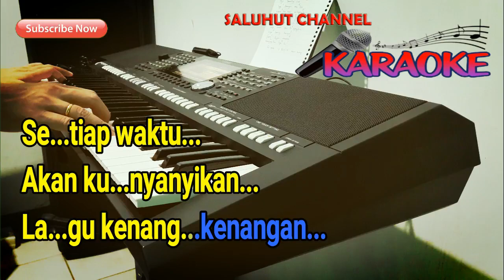SENANDUNG RINDU [BOSSAS VERSION] KARAOKE NADA WANITA G#=DO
Selamat Bernyanyi...

Ku nyanyikan lagu untukmu
Lagu senandung rindu
Lagu kenangan masa lalu
Waktu kau masih di sampingku

Lagu ini lagu kenangan
Yang takkan ku lupakan

Setiap waktu akan ku nyanyikan
Lagu kenang-kenangan
Serasa engkau menemani
Menyanyikan lagu ini